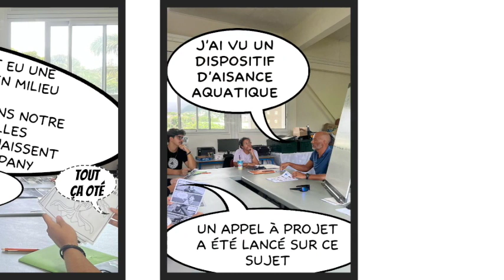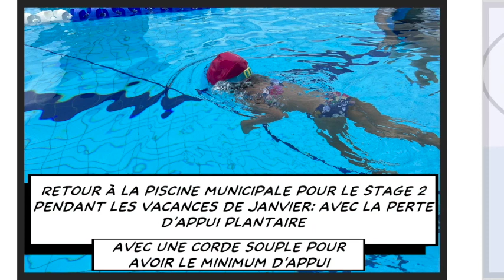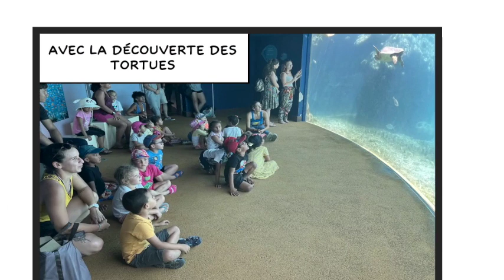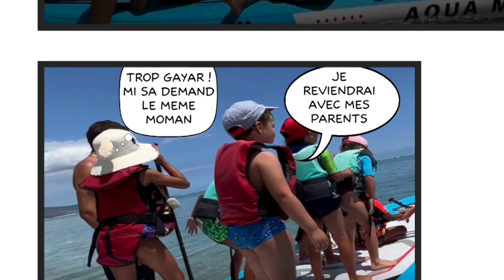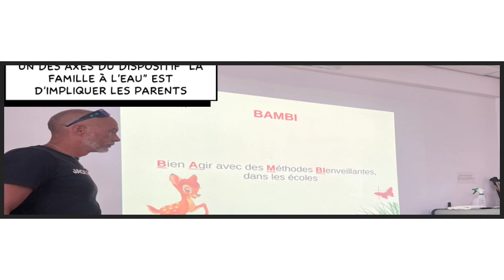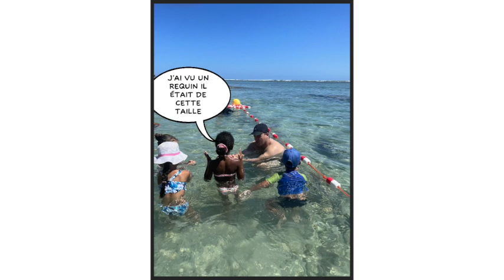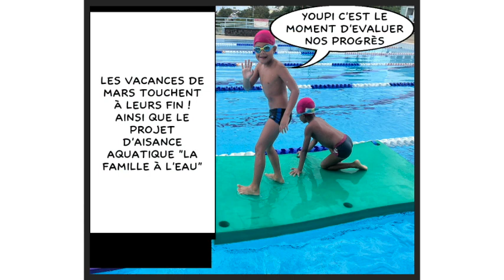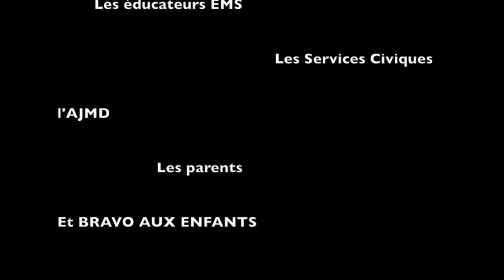Une Bande Dessinée numérique sur l’Aisance Aquatique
20 enfants de 4-5 ans du secteur des Hauts de la Ville ont bénéficié d’un projet spécifique visant à leur permettre d’être plus l’aise dans le milieu aquatique.

Ainsi sur une période de 6 mois sur les accueils de loisirs, ils ont pu bénéficier de l’expertise des éducateurs aisance aquatique de l’EMS et du service périscolaire, dont les objectifs étaient mixtes :
    • Prévenir les noyades.
    • Savoir évoluer en toute sécurité dans le milieu aquatique.
    • Sensibiliser les enfants au milieu marin
    • Acquérir des connaissances et des comportements sur ce milieu du point de vue environnemental
    • Accompagner les parents

A travers une BD Animée créée par le service périscolaire nous vous invitons à découvrir les aventures et les progressions impressionnantes de ces 20 enfants.

Action qui sera développée sur les accueils de loisirs à venir mais aussi un axe savoir nager pour les enfants à partir de 6 ans.